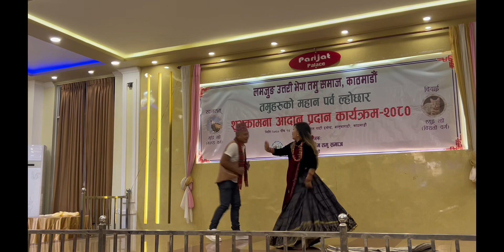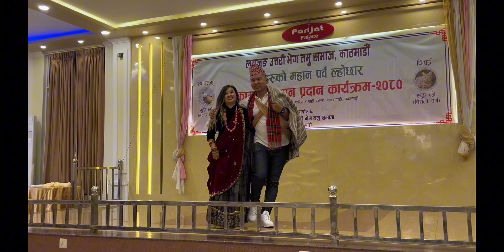Galbandi chino dance // gurung loshar2080 // lamjung uttari veg tamu samaj syokai program!!